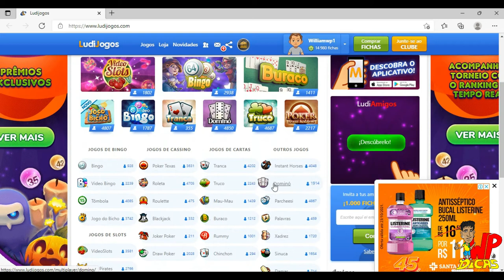DOMINÓ - PARTIDA COMPLETA ONLINE #4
VOU TRAZER UMA GAMEPLAY ON LINE JOGANDO DOMINO 1X1